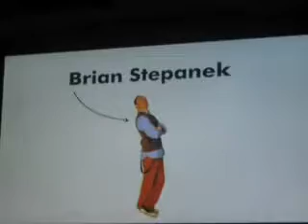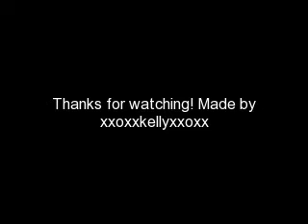Brian'O Brian- Brians day out from Morning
Brians day out, he wakes up with an alarm clock, eats I mean drinks breakfast LOL, gets ready for work, goes outside for ten seconds, comes back in and answers a work phonecall. TADA!